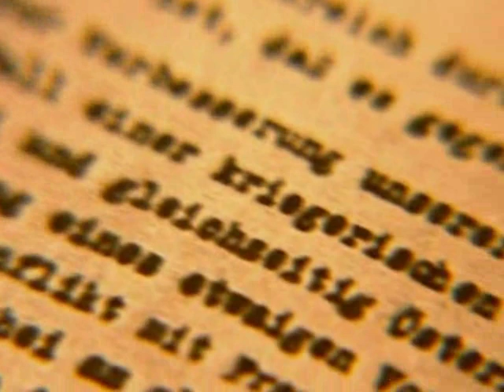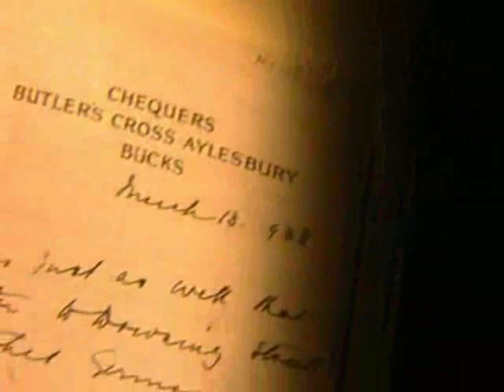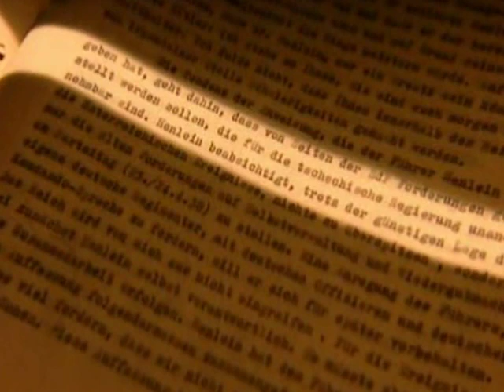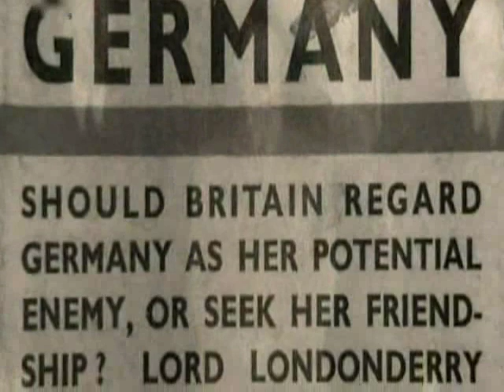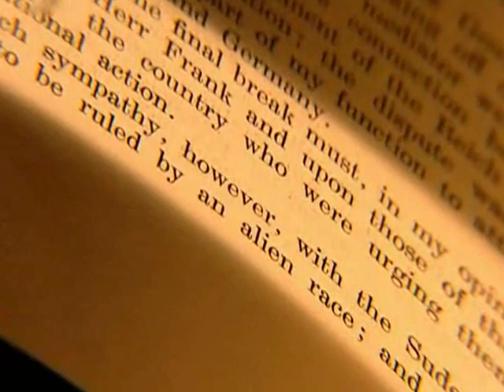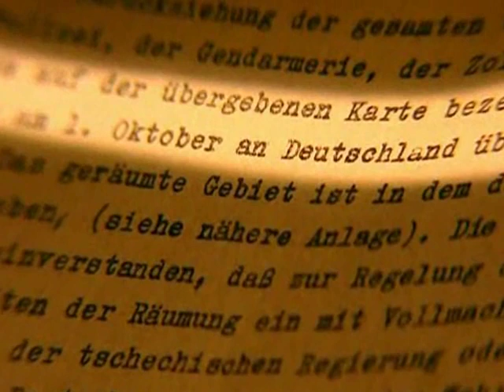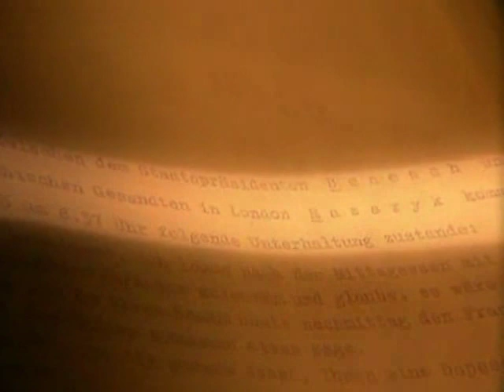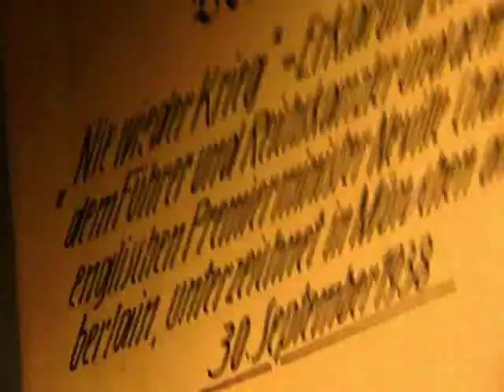Münchner Abkommen 1938